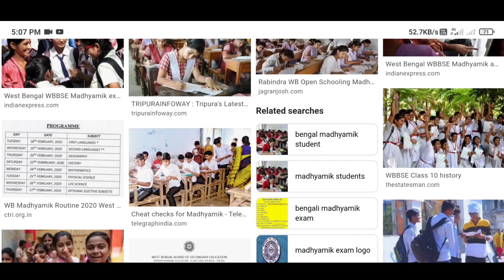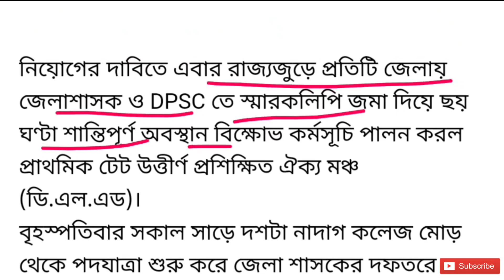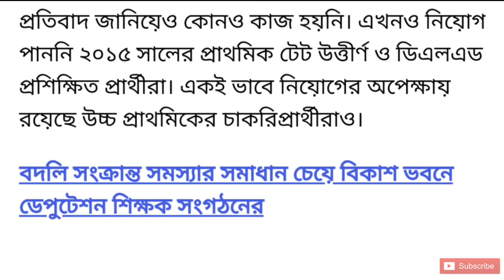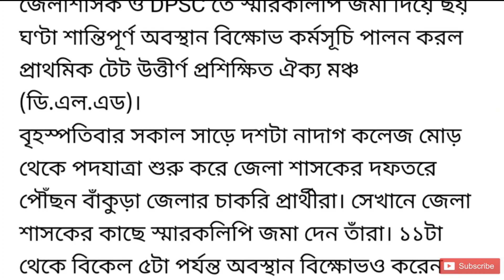টেট উত্তীর্ণদের জন্য বিরাট খবর।Primary TET Latest News Today। Upper Primary Case Latest update Today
UpperPrimary TET Recruitment News 2020।Latest Update today Recruitment News 2020।Westbengal TET news today।Education Minister Announcement।Deputation 2020।BIG NEWS FOR GOVT TEACHER।